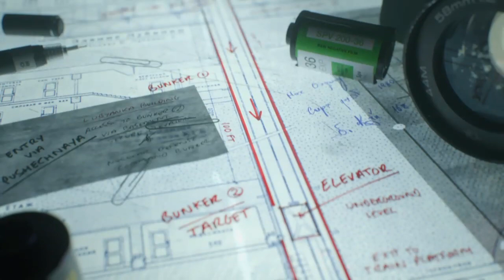Call Of Duty Black Ops Cold War Campaign Gameplay Despite measures part 6 - ps4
Like for more call of duty black ops cold war campaign